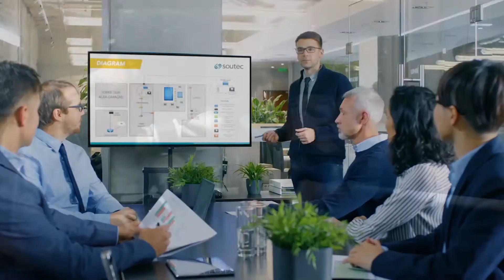WATCH THIS BEFORE YOU GIVE UP/ Steve Harvey, Brandon Carter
Persist, character consists of what you do on the third and fourth tries.
Take the first step, then another. “It always seems impossible until it's done.”